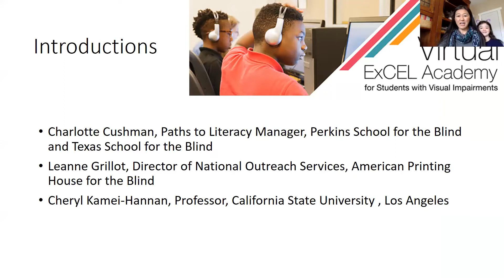Community Connections: Intro to Restaurants (Part 2)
Instructor:  Robbin Keating-Clark
Instructor’s Title: Expanded Core Curriculum Coordinator
Primary Core or ECC Area: All 9 areas!
Target Audience: Upper elementary though high school age who are moderate to typically developing
Prerequisite Knowledge:  Think of 5 restaurants in the community! Know the name and what kind of food choices they offer.
Lesson Plan Goal: Students will identify skills for independence in three main restaurants: fast food, casual dining and upscale.